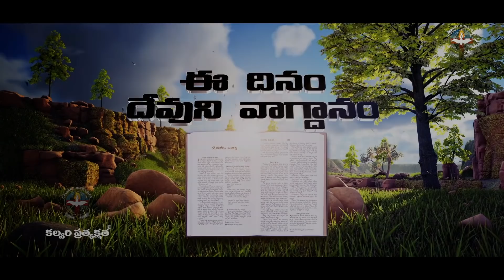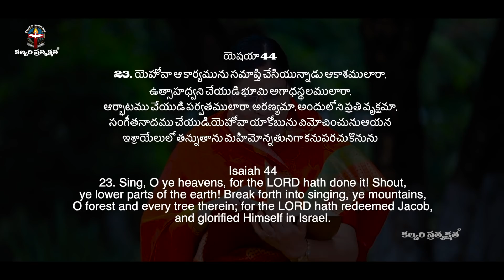ఈ దినం దేవుని వాగ్దానం #09.06.21